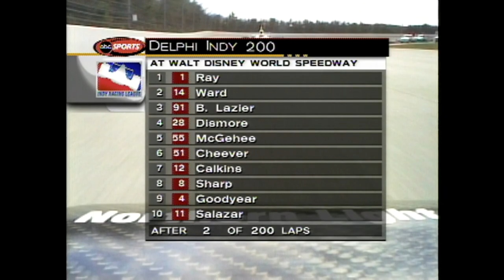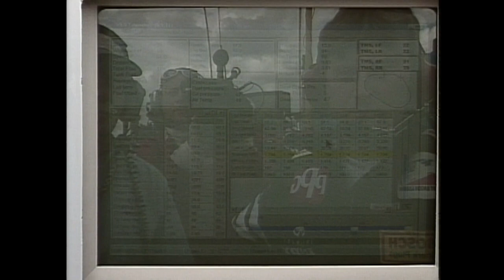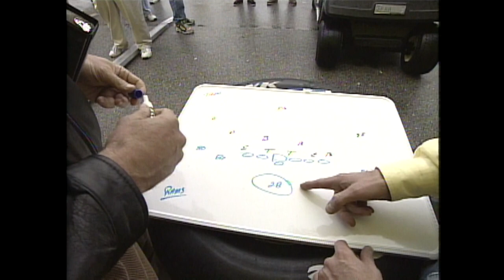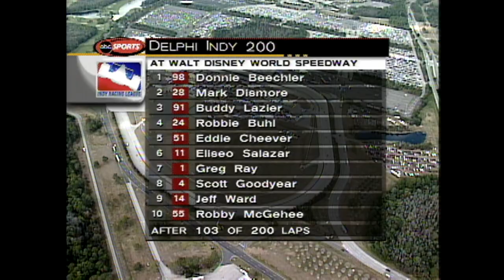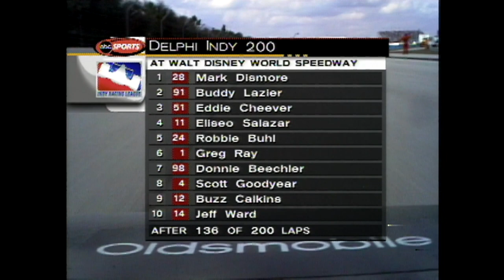2000 Delphi Indy 200 from Walt Disney World Speedway | INDYCAR Classic Full-Race Rewind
Relive the 2000 Delphi Indy 200 from Walt Disney World Speedway in this INDYCAR Classic Rewind.